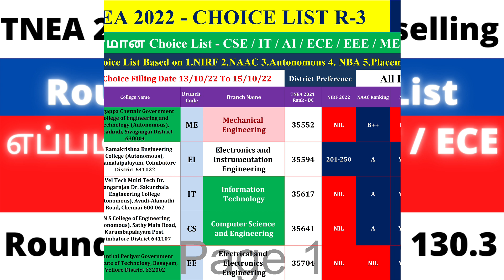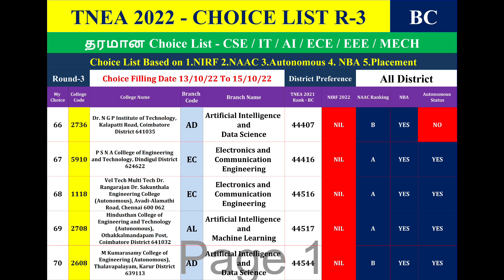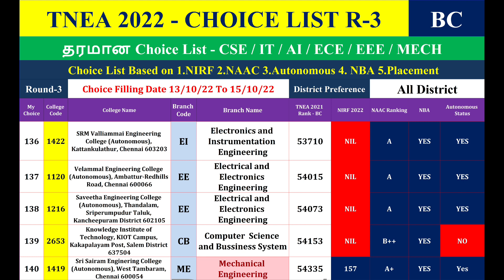எனக்கு Round-3 ல CSE / IT கிடைக்க CHOICE LIST எப்புடி போட்ட கிடைக்கும்! TNEA 2022 Todays News Update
Regarding Career Guidance You can Fill the Google Form Our Team Members Will Guide You - Engineering / Medical – 2022
TNEA 2021 Cutoff Analysis
Dear Students